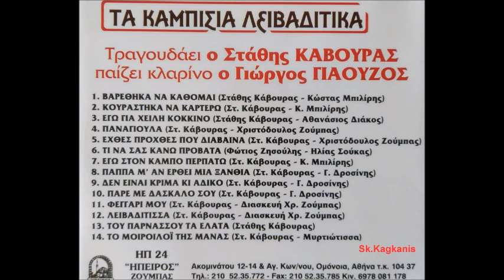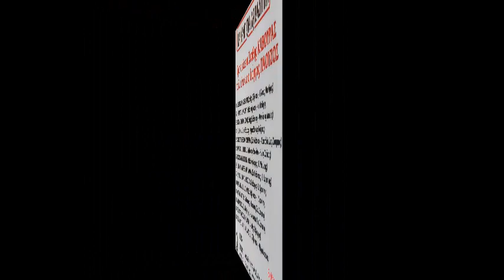ΣΤΟΥ ΠΑΡΝΑΣΣΟΥ ΤΑ ΕΛΑΤΑ - ΣΤΑΘΗΣ ΚΑΒΟΥΡΑΣ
ΑΠΟ ΤΟΝ ΔΙΣΚΟ ΤΑ ΛΕΙΒΑΔΙΤΙΚΑ
τραγούδι: Στάθης Κάβουρας
κλαρίνο: Γιώργος Γιαούζος
βιολί: Δημήτρης Καρπέτας
λαούτο: Χριστόδουλος Ζούμπας
κιθάρα: Γιώργος Σούκας
τουμπερλέκι:Βασίλης Βασιλάρης